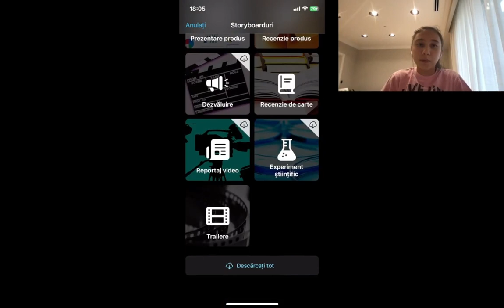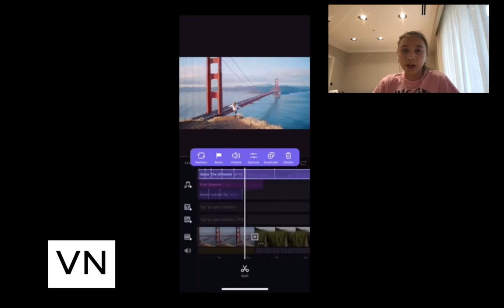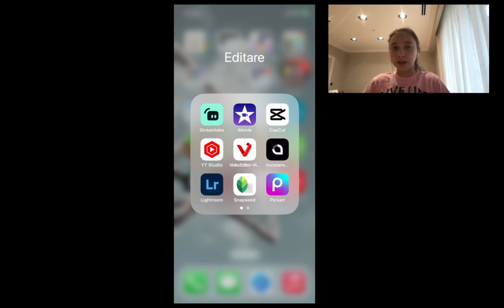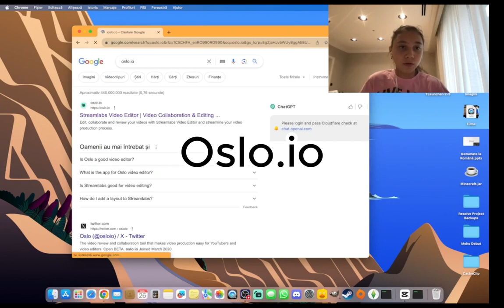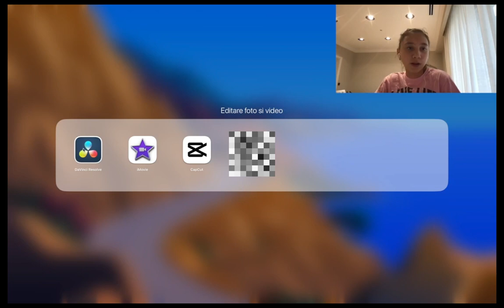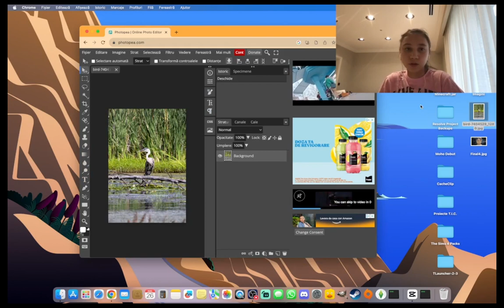Cu ce aplicații sa editezi?Atât pentru telefon cât și pentru calculator foto&video